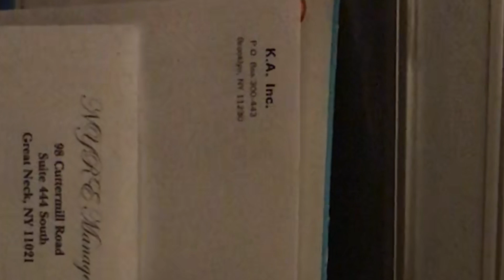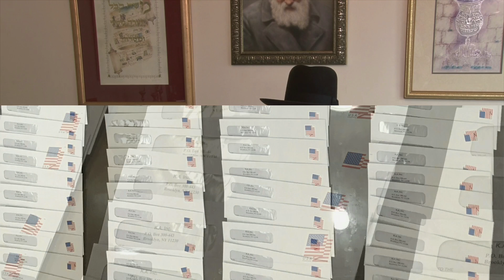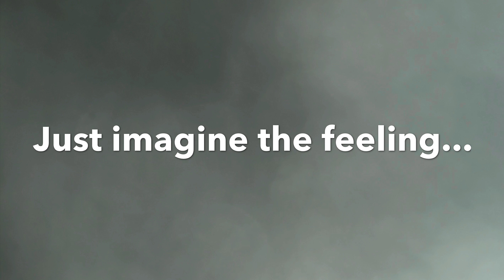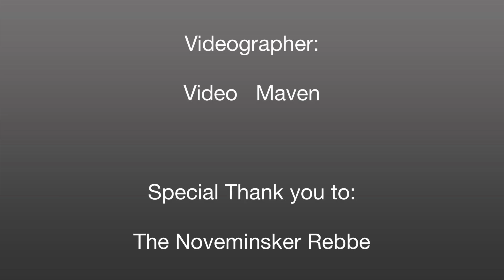Keren Aniyem - Help Struggling Families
Keren Aniyem assists struggling families with monthly financial stipends to help them with food , clothing expenses, and utility bills. Emergency funds for medical crises or stopping a rent eviction are provided as well.

Keren Aniyem’s entire process of distributing monthly financial stipends to these families is done in the purest form of tzedakah  - matan b’seyser.

Throughout the past 37 years, Keren Aniyem has helped thousands of families. Please assist us in continuing our great work by donating to our cause.